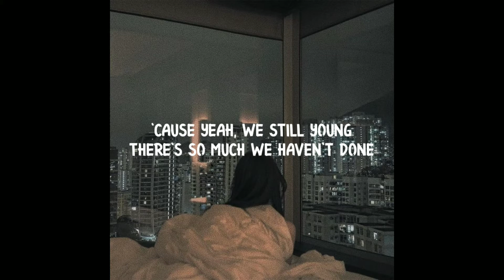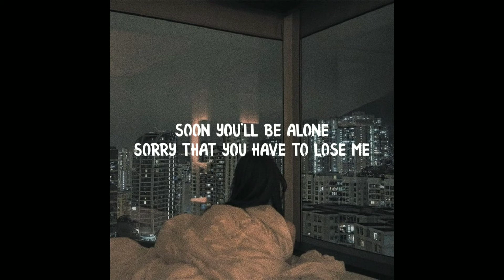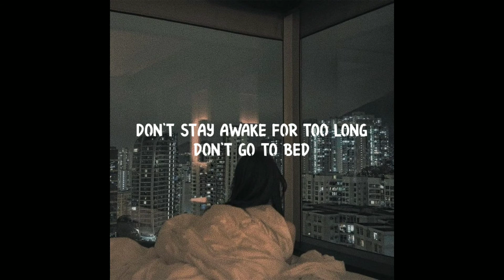Death Bed - Powfu ft. beabadoobee (Lyric Video)